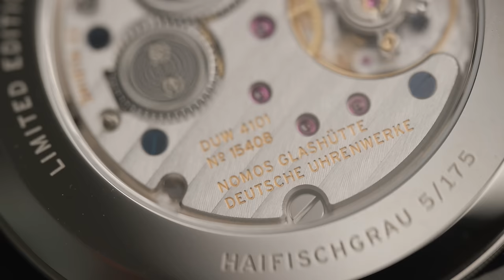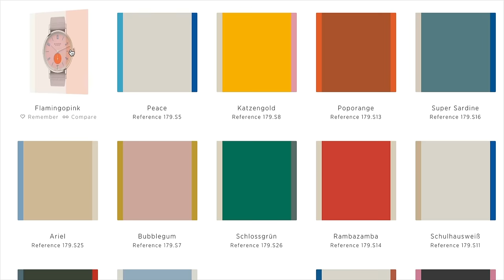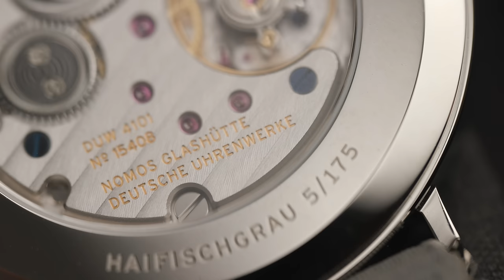Hey, Watch People . . . Why So Serious???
Check out the new Tangente 38 Date - 175 Years Watchmaking Glashütte

In the NOMOS online store the watches are already sold out, but on the website you can find all retailers selling them here with the Retail Locator

Ever wondered why the watch world is so darn serious? Introduced at this year's (2024) Watches and Wonders in Geneva, NOMOS Glashütte's new Tangente 38 Date - 175 Years Watchmaking Glashütte features 31 unique dial combinations designed to fit a ny style and inject a little fun into watch collection. I like that a lot.

And I really like the watches themselves! Check out the ones I chose and see how I styled them in today's video.

0:00 - Introduction
1:34 - The New NOMOS Tangente 38 Date
4:05 - Comic Relief
5:06 - Outfit 1
5:42 - Outfit 2
6:15 - Trigger Warning
6:53 - Outfit 3
7:34 - Outfit 4
8:13 - Outfit 5